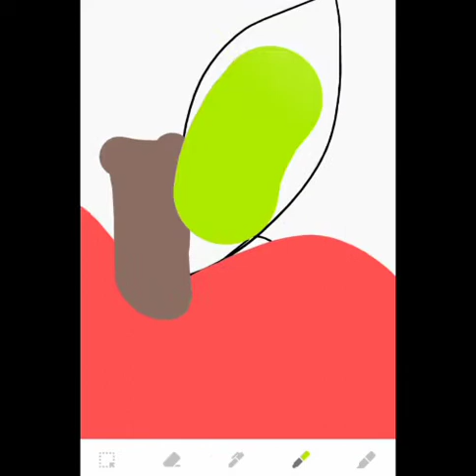Drawing an Apple in a phone Using Google keep notes . 🍎🍎